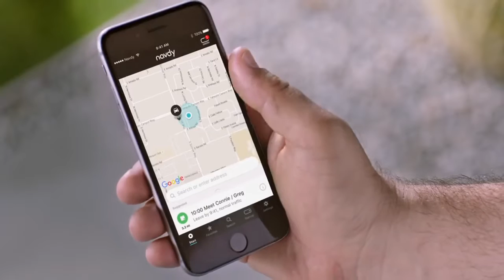Navdy - автомобильный проектор с HUD-дисплеем на базе Android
Navdy - автомобильный проектор с HUD-дисплеем на базе Android, повышающий безопасность управления автомобиля.
Устройство проецирует на лобовое стекло автомобиля различную информацию (текущую скорость движения, маршрут поездки, имя абонента входящего звонока или текст СМС), которая как бы парит перед взглядом водителя на прозрачном экране с диагональю 5,1-дюймов.
Navdy подключается к бортовому компьютеру и синхронизируется со смартфоном по Bluetooth.